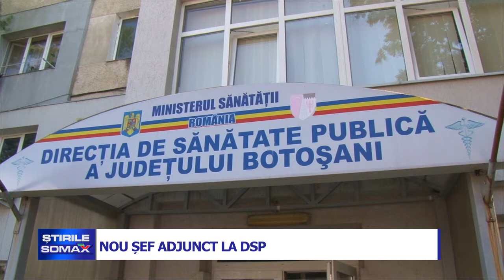04 08 NOU SEF ADJUNCT LA DSP